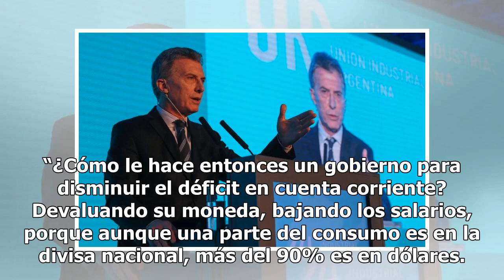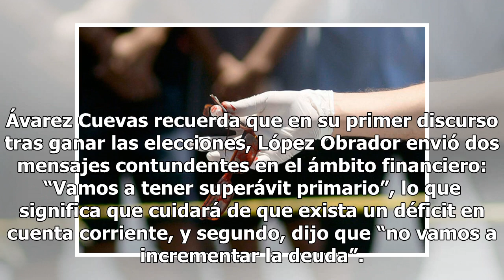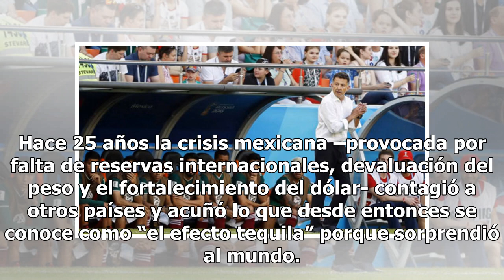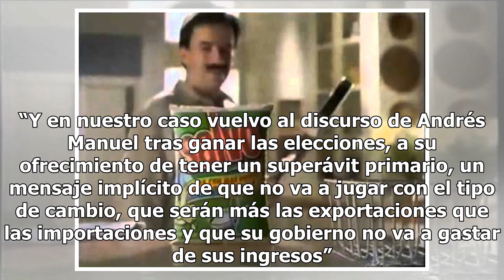México está a salvo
Poco probable que lo golpee la crisis argentina La economía de Argentina vive días difíciles. El peso registró una caída histórica: se hundió un 8% el miércoles pasado, otro 14% al día sigiente y en un intento por frenar la caída, el Banco Central subió la tasa de interés de referencia al 60%, la má...